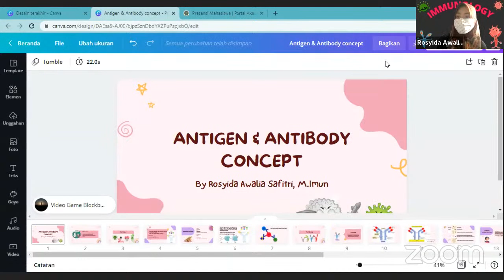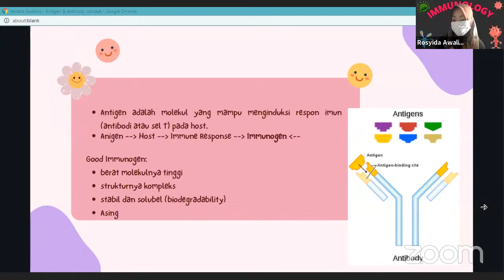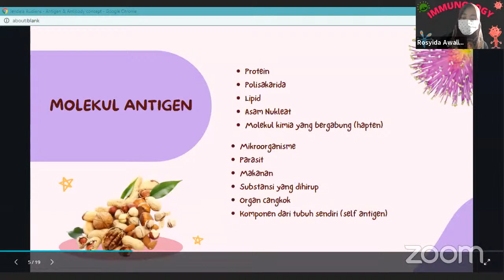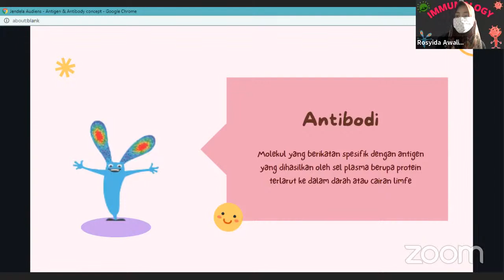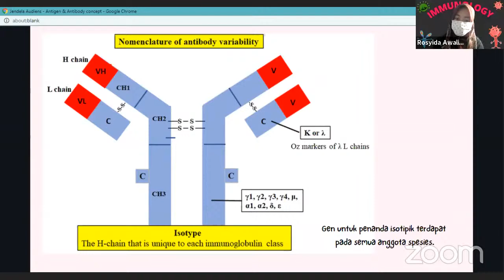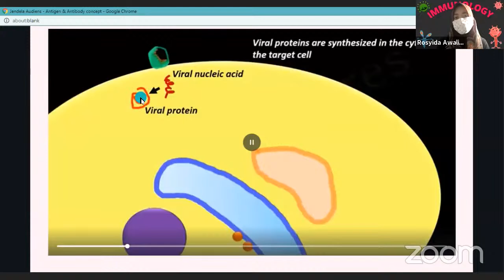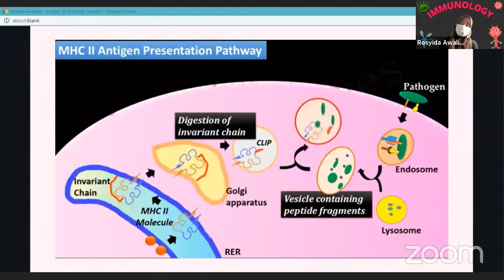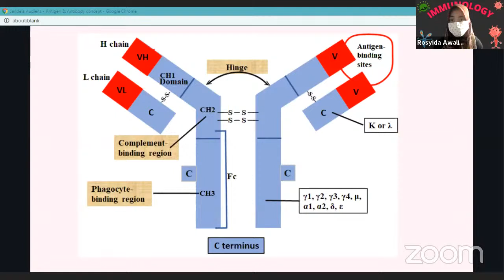Immunology week 4